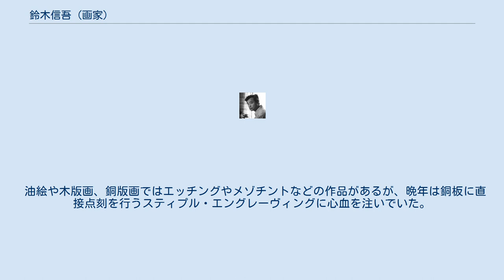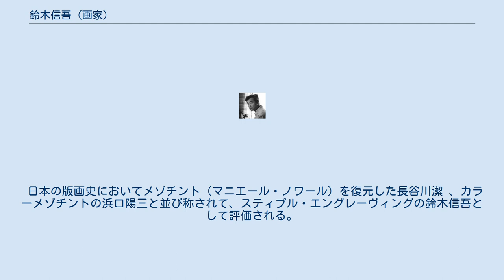鈴木信吾 (画家)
鈴木 信吾（すずき しんご、1944年5月19日 - 1993年7月4日）は、日本の画家・版画家。
旧満州国奉天市生まれ、東京都荒川区育ち。
古い銅版画の技法の一つであるスティプル・エングレーヴィングを復活させ、美術史上初めてこの技法のみで構成された版画作品を作り上げた。
 油絵や木版画、銅版画ではエッチングやメゾチントなどの作品があるが、晩年は銅板に直接点刻を行うスティプル・エングレーヴィングに心血を注いでいた。
スティプル・エングレーヴィングを一部に使用している作品や手彩色で補強している作品はジュリオ・カンパニョーラやピエール＝ジョゼフ・ルドゥーテなど数多く存在するが、この技法だけで構成された作品を遺しているのは鈴木が世界初である。
 スティプル（スティップル）とは点刻のことで、スティプルによるエッチング作品はほかの作家に数多く存在する。
エッチングは防食処理を施した銅板の表面を針で削るだけだが、直接銅板を彫らなければならないエングレービング（エングレーヴィング）を点刻で行うには相当の体力と忍耐を必要とする。
 日本の版画史においてメゾチント（マニエール・ノワール）を復元した長谷川潔 、カラーメゾチントの浜口陽三と並び称されて、スティプル・エングレーヴィングの鈴木信吾として評価される。